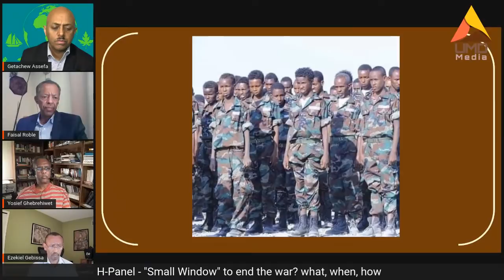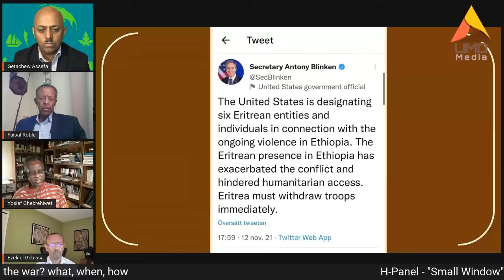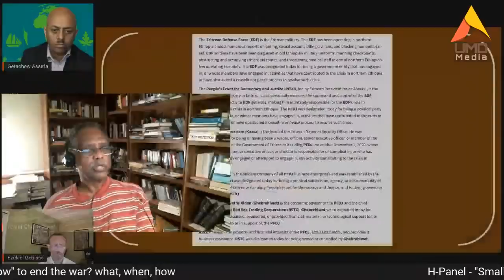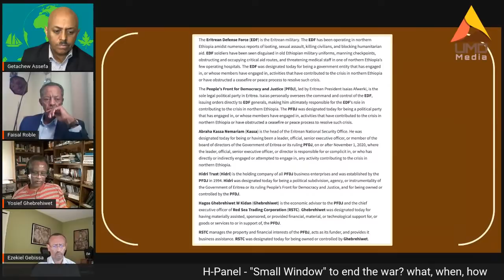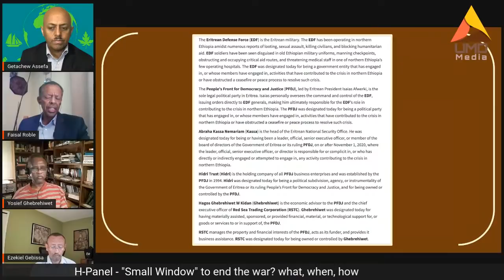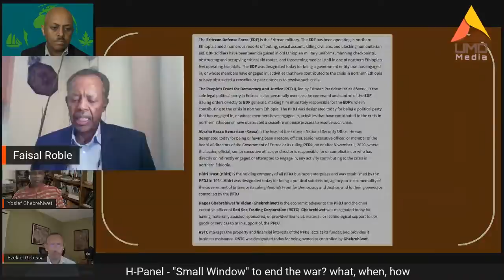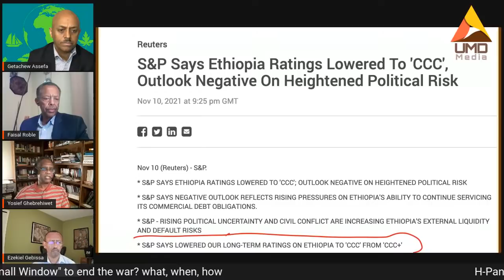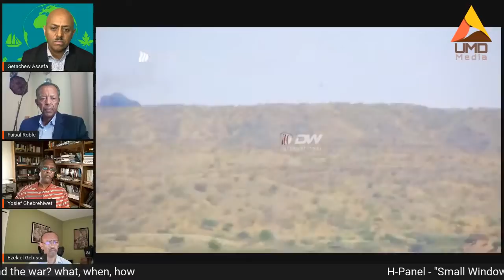H-Panel - "Small Window" to end the war? what, when, how